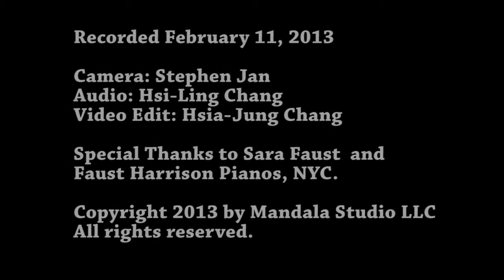Abbey Simon Interview - Australian Tour: 8 Programs in 44 Performances in 3 Months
Legendary concert pianist Abbey Simon talks about the demands of concert touring.
More interviews with Abbey Simon can be found in the book Inner Voices - by Abbey Simon and Garnet Ungar